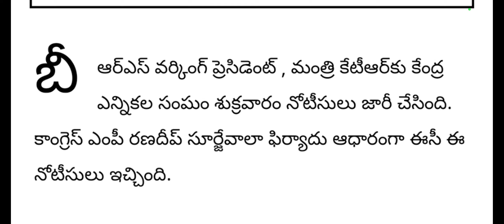ap The Central governments announce the election date in AP|| AP big updates|| latest ap news